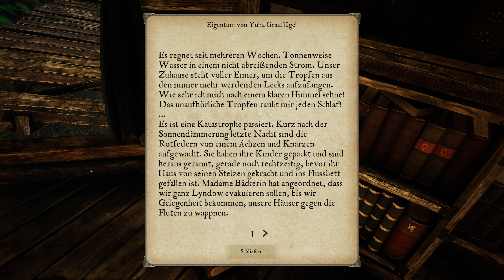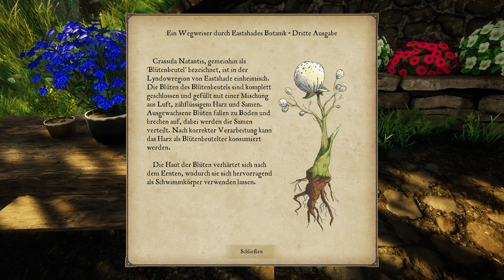Umsonst ist nur der Tod. Und der kostet das Leben - Eastshade #03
Gespielt von: Daniel

Über "Eastshade":
Als umherziehender Maler erkundest du die Insel Eastshade. Stelle deine Staffelei überall auf und fange die Welt in deinen Bildern ein. Rede mit den Inselbewohnern, finde Freunde und hilf ihnen. Besuche Städte, erklimme Gipfel, entdecke Geheimnisse und vergessene Orte!

Titel: Eastshade
Genre: Abenteuer, Indie
Entwickler: Eastshade Studios
Publisher: Eastshade Studios
Veröffentlichung: 13. Feb. 2019